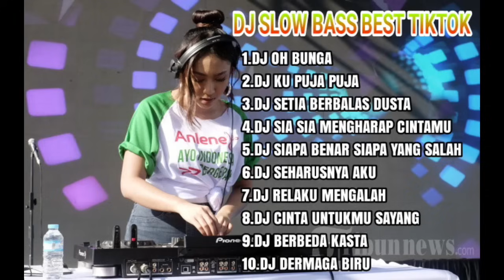DJ SLOW BASS BEST TIKTOK TERBARU 🎵 DJ OH BUNGA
Dj tiktok terbaru 2023 - Dj ikan dalam kolam - dj merayu Tuhan